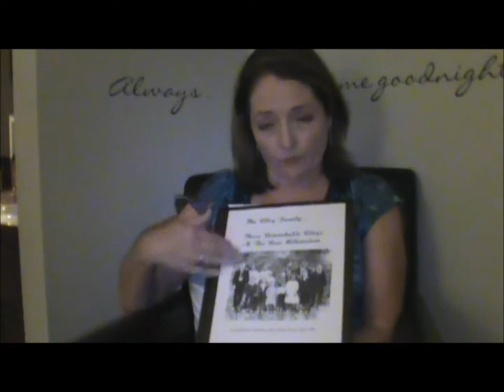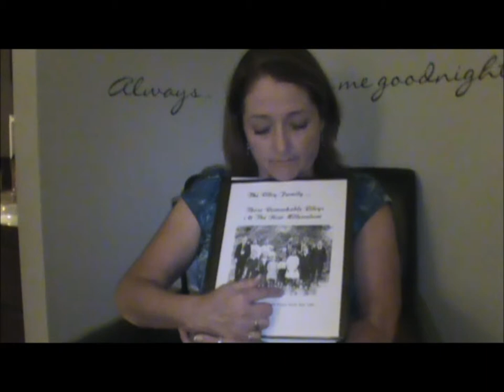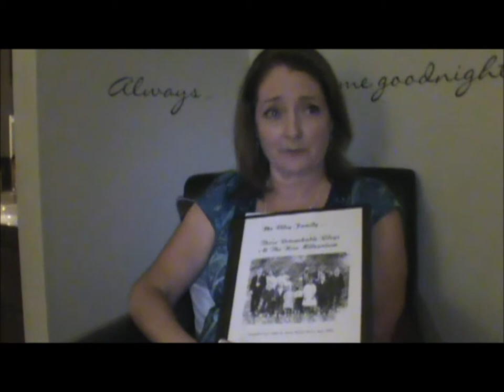Riley Family History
Discussing Riley family history (Riley's from Russell Co., Virginia to Clay Co., Perry Co., and Breathitt Co., Kentucky. Bolling DNA Red/White/Blue. DNA is the definitive verdict about family lines and genealogy!